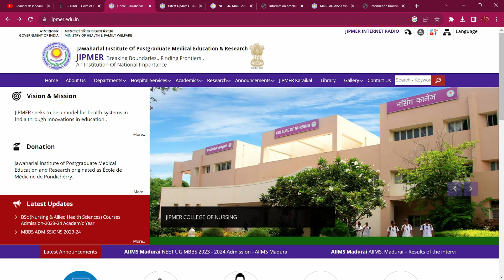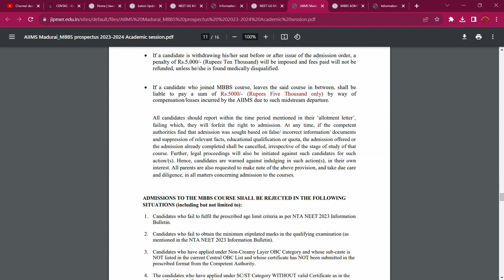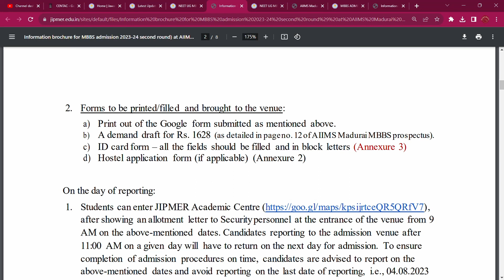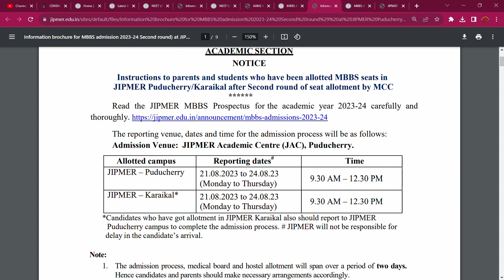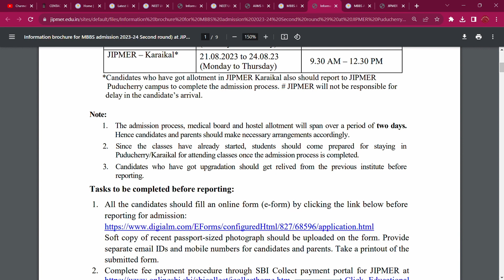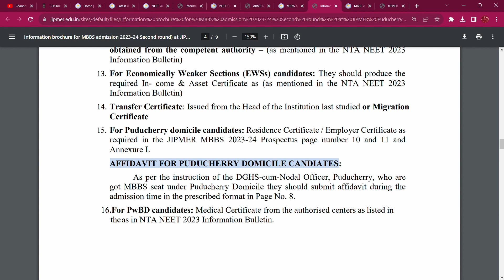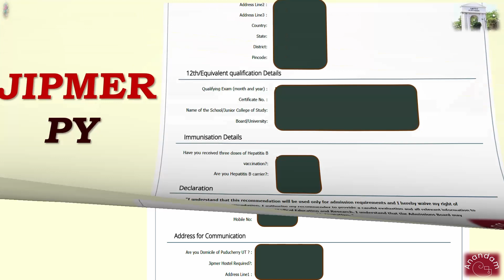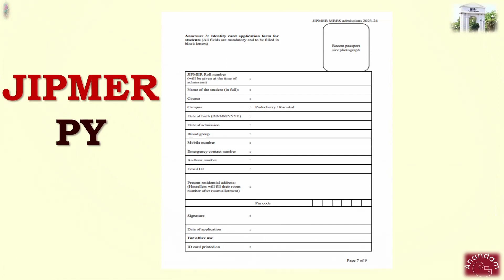MBBS Admission 2023 Round 2 JIPMER PY & AIIMS Madurai mcc mbbsadmission jipmer aiimsmadurai நீட்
MBBS Admission 2023 Round 2 JIPMER PY & AIIMS Madurai